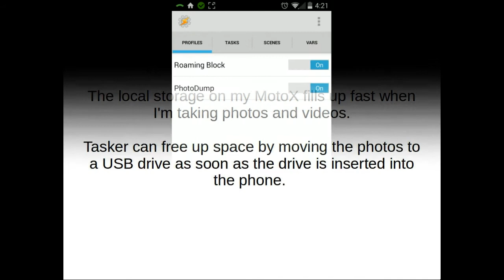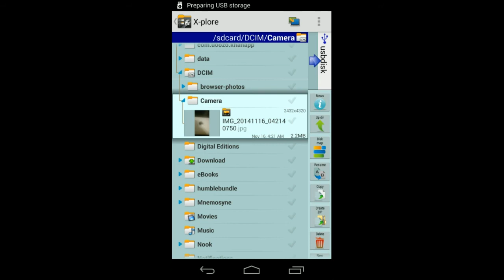Tasker: Android Photo Transfer to USB Drive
Taking photos and video can fill a phone's onboard memory fast,  uploading them to a service can get expensive fast with mobile data and cloud storage costs. Lets face it, we don't really want ALL of our pictures floating around in the clouds anyway.

I purchased an inexpensive USB drive to help keep my phone's ones as zeros, and keep the video rolling. Tasker automates the process of transferring individual files by moving all of the photos and videos taken by the camera in one fell swoop. Instead of tapping a screen to transfer photos, we can laugh with our friends. Now when my phone is full of photos, I just insert the USB and they're automatically transferred: freeing up space, and time, for more smiles.